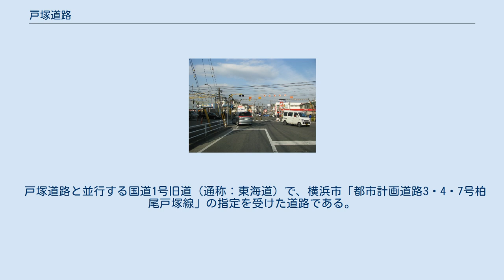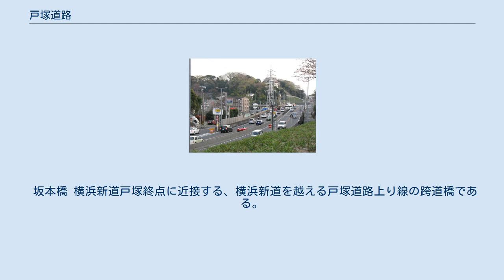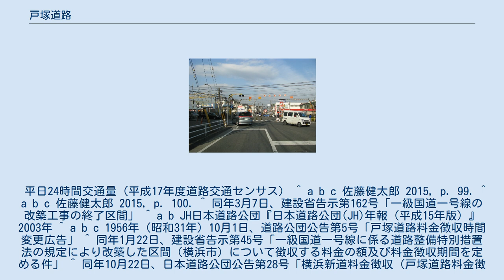戸塚道路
戸塚道路（矢沢立体付近） 戸塚道路（とつかどうろ）は、神奈川県横浜市戸塚区柏尾町から同区戸塚町に至る国道1号のバイパスである。
現在は道路の通称（道路名）が付けられていない。
建設の経緯からワンマン道路とも呼ばれる。
 並行する国道1号旧道（柏尾戸塚線）や藤沢バイパスに至る区間などについても述べる。
 戸塚道路は、1953年（昭和28年）に第4次吉田内閣のもとに建設決定となる。
 この道路は戸塚道路として1955年2月1日に開通し、1959年10月28日 に横浜新道へ編入され、この区間の償還が終わった1964年12月16日に無料開放された。
 なお、大坂上 - 吹上交差点間は、戸塚道路建設に合わせて再整備した道路であり戸塚道路ではない。
 元々は、東京 - 御殿場間の弾丸道路の一部として計画していたが、大磯に私邸を構えていた当時の首相吉田茂が東京に向かう際に、国道1号と東海道本線が交差する戸塚駅の北側にある「戸塚大踏切」の渋滞に業を煮やし建設を指示したという逸話があり、吉田のニックネーム「ワンマン宰相」から、「ワンマン道路」あるいは「ワンマンバイパス」という異名をとった。
 この戸塚大踏切は、平日の朝を中心に踏切が開かない「開かずの踏切」であったが、2015年3月にアンダーパスができて踏切は廃止された。
 戸塚道路と並行する国道1号旧道（通称：東海道）で、横浜市「都市計画道路3・4・7号柏尾戸塚線」の指定を受けた道路である。
この道路は、江戸時代の東海道（戸塚宿）とほぼ同じ行程である。
 （旧）戸塚大踏切 午前6 - 9時、午後4 - 9時、車両通行止となっていた 戸塚跨線橋 東海道本線等の鉄道線を越える、戸塚道路の橋（トラス橋）である。
 坂本橋 横浜新道戸塚終点に近接する、横浜新道を越える戸塚道路上り線の跨道橋である。
 原宿トンネル 神奈川県内でも混雑が激しい原宿交差点の混雑緩和を目的に建設されたトンネル。
 平日24時間交通量（平成17年度道路交通センサス） ^ a b c 佐藤健太郎 2015, p. 99. ^ a b c 佐藤健太郎 2015, p. 100. ^ 同年3月7日、建設省告示第162号「一級国道一号線の改築工事の終了区間」 ^ a b JH日本道路公団『日本道路公団(JH)年報（平成15年版）』2003年 ^ a b c 1956年（昭和31年）10月1日、道路公団公告第5号「戸塚道路料金徴収時間変更広告」 ^ 同年1月22日、建設省告示第45号「一級国道一号線に係る道路整備特別措置法の規定により改築した区間（横浜市）について徴収する料金の額及び料金徴収期間を定める件」 ^ 同年10月22日、日本道路公団公告第28号「横浜新道料金徴収（戸塚道路料金徴収変更）公告」 ^ 同年12月14日、日本道路公団公告第47号「横浜新道料金徴収公告」 ^ 戸塚駅前地区中央土地区画整理事業 ^ 開かずの「戸塚大踏切」解消へ ^ 戸塚アンダーパスがついに開通 ^ 戸塚大踏切デッキ開通記念式典を実施し、一般供用を開始しました！ ^ 佐藤健太郎 2015, pp. 97–98. ^ 佐藤健太郎 2015, p. 00. ^ a b 佐藤健太郎 2015, p. 98. ^ 横浜市会 一般国道1号不動坂交差点改良事業の見直しについて (PDF) ^ 国道1号不動坂工区 ^ 神奈川県指定文化財 益田家のモチノキ ^ 街道を見守って三百年／益田家のモチノキ（柏尾町） ^ 神奈川県教育委員会 説明板